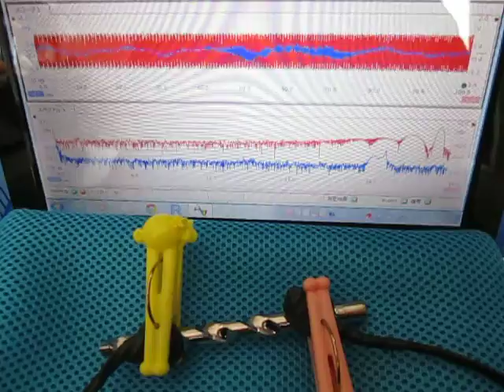超音波‹測定・解析›（超音波テスター） Ultrasound ‹measurement and analysis›